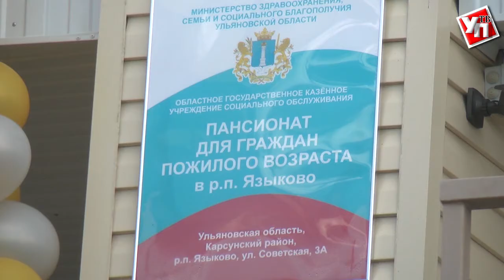Владислав Третьяк и Сергей Морозов открыли «Серебряный рассвет»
Испить стакан языковской родниковой воды из рук самого Александра Сергеевича Пушкина. Кто откажется от такой возможности? Тем более что компанию солнцу отечественной поэзии составляют Денис Давыдов и сам хозяин поместья Николай Языков. И всё это происходит под аккомпанемент русских народных и татарских песен и удалых казачьих плясок.